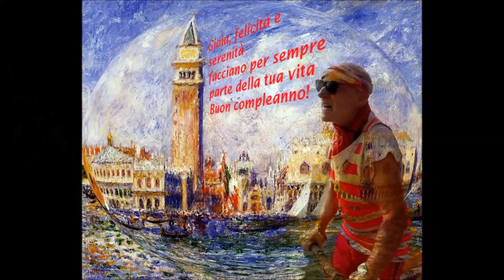VENEZIA_Lampi di Sole tra i Palazzi e le Case_9 Luglio 2016_(adrianoKraul).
VENEZIA.Video.
Lampi di Sole tra i Palazzi e le Case.
9 Luglio 2016_(adrianoKraul).